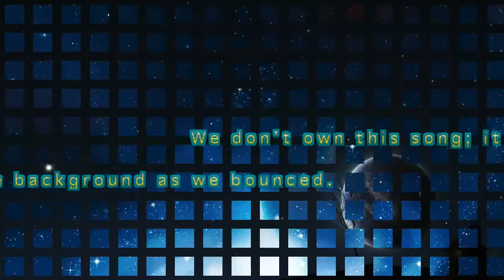MR. SUN ~ RAFFI ~ Tribute Bounce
Here is my Brightest, Sunniest, Joyous Bounce Video, filmed during last weeks wonderful Chinook Weather here in Calgary. Winter was chased away for a short while by the warm winds and hot sun. Thanks to our friend Che, for inspiring me with my memory of this Classic Children's Song  Mr. Sun, Mr. Sun, Mr. Golden Sun, Please shine down on me !
Visit our FaceBook SuperBound Page, Always Something Fun going on there!